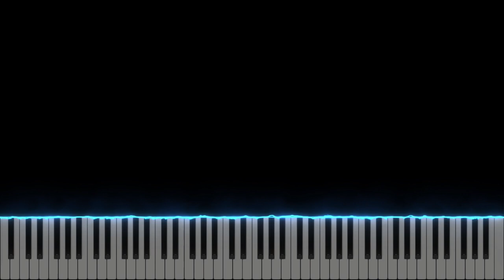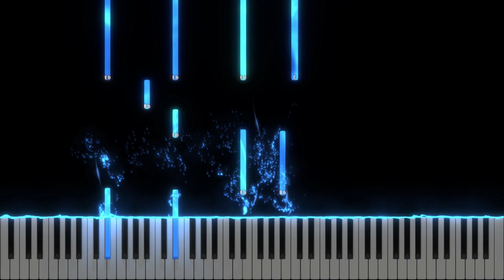Intr-o iesle ne-nsemnata - Diana Scridon - Instrumental Pian - Negativ Pian - Tutorial #460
Muzica si versuri : Diana Scridon
Gama : Si Major
Tempo :65